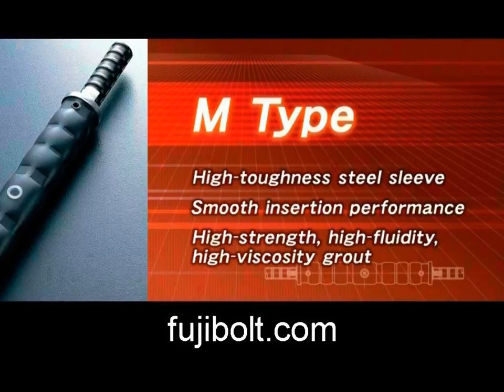Rebar jointing Connector ideal for High Speed Rail in US SD South Dakota.